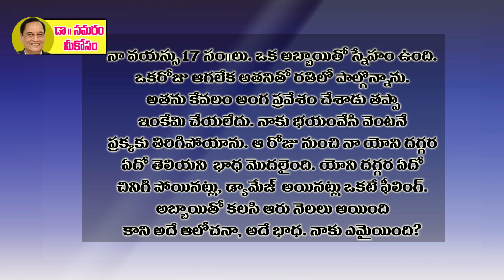రతిలో యోని చిరిగి, డ్యామేజ్.... Dr Samaram Mee Kosam (Q 26)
Dr Samaram answering to health and marital problems in Telugu in Dr Samaram Mee Kosam Channel